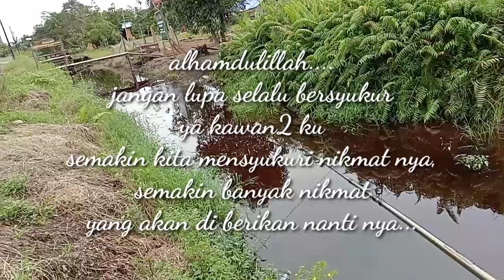CASTING GABUS | SAMBARAN YANG BIKIN KAGET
halo kawan,
kali ini saya coba casting ikan gabus lagi.
di kabupaten tana tidung
menggunakan umpan soft frog / kodok mainan.
semoga video ini bisa menghibur teman2 semua.

buat teman2 yang belum mendukung channel saya, di mohon dukungan nya ya.

terima kasih banyak sebelum nya. 🙏